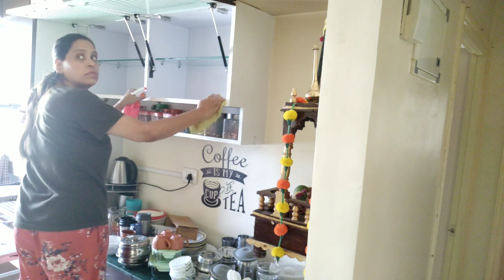Some Simple Steps to Clean Your Home in Time for Festival 💕 दिवाली की तैयारी शुरु हो गई जोरो शोरो से